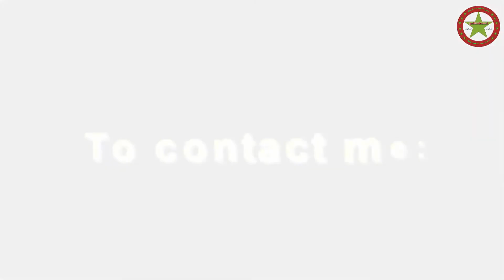How to identify an original Samsung charger from a Fake one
Thanks for all supports